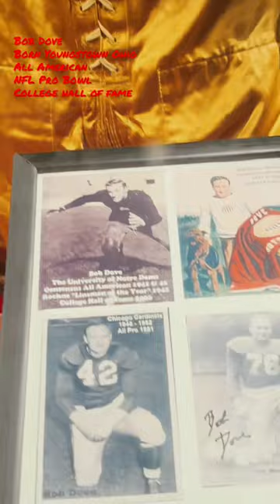Amazing 1940’s Notre Dame Green Football Jersey with Gold Pants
While at a Youngstown State Ohio football game I came across this awesome 1942 Notre Dame Uniform!  Bob Dove an All American in college and an All Pro in the NFL was born in Youngstown, Ohio.  He also was an assistant to Jim Tressel!  Amazing History and really cool to see. Hope you enjoy it as well!

notre dame fighting irish football